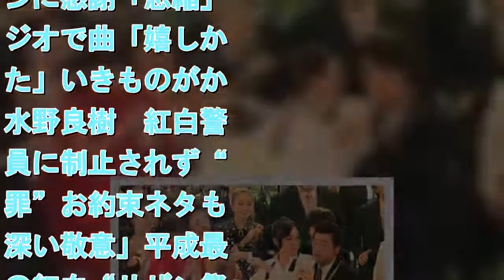平成最後の紅白 レジェンド圧巻舞台に賛辞の声「伝説の神回」 一夜明けても「興奮」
拡大写真   ‹紅白歌合戦›松任谷由実と絡み合う桑田佳祐（右）    　白組の優勝で幕を閉じた昨年大みそかの紅白歌合戦。レジェンド歌手がそろった「平成最後の紅白」に、番組終了直後はもちろん、一夜明けた１日もインターネット上では絶賛する声が相次いだ。  　サプライズでＮＨＫホールに登場した松任谷由実（６４）やＭＩＳＩＡ、特別出演で５年ぶりの紅白舞台となった北島三郎（８２）など大御所が集結した中、圧巻は“究極の大トリ”を務めたサザンオールスターズのステージ。２曲目「勝手にシンドバッド」で紅白全出場者が舞台にそろい、松任谷が桑田にキスする場面でボルテージが最高潮となった。  　平成のフィナーレを飾るにふさわしい豪華メンバーによる夢の共演。興奮冷めやらぬ中、番組が終了するとネット上もお祭り状態となった。一夜明けたこの日も「思い返して幸せをかみしめてます」「録画を見返してまた興奮」などの声があふれた。  　大御所だけでなく、若手や初出場組への賛辞も。シンガー・ソングライターの米津玄師（２７）は故郷・徳島からの生中継で登場し、初のテレビ生出演＆初のテレビ歌唱。「テレビにくぎ付けになった」「生の米津、最高」「しゃべりにも感動した」といったコメントがあふれた。 ［外部サイト］米津玄師“紅白出場激怒”報道否定のサザンに感謝「恐縮」ラジオで曲「嬉しかった」いきものがかり水野良樹　紅白警備員に制止されず“謝罪”お約束ネタも「深い敬意」平成最後の紅白“サザン祭り”で締めた！ユーミンが桑田にキス！サブちゃんも歌った！ユーミン、紅白ＮＨＫホールでサプライズ歌唱に会場騒然！ａｉｋｏ感涙米津玄師　紅白でＴＶ初歌唱「すべての方に感謝」内村「しゃべっている！」に照れ笑い　初の生トークも反響レジェンド松任谷由実北島三郎